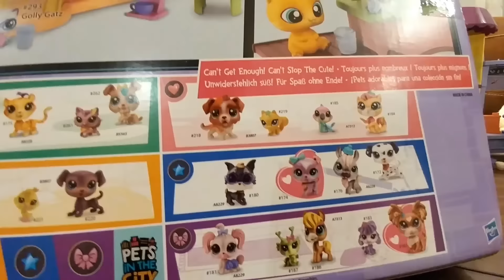ШОПКИНС набор кафе.Littlest Pet Shop.Видео для детей.Игра для детей.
Мне 5 лет. Я очень люблю гулять,посещать новые интересные места,играть.